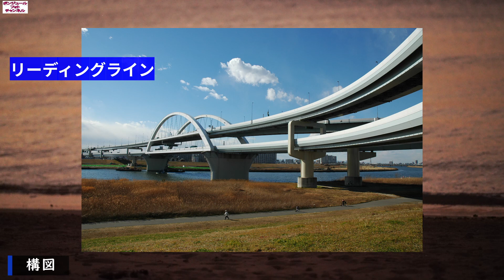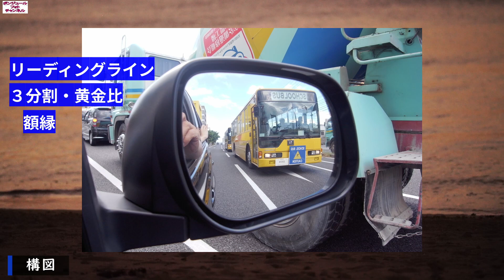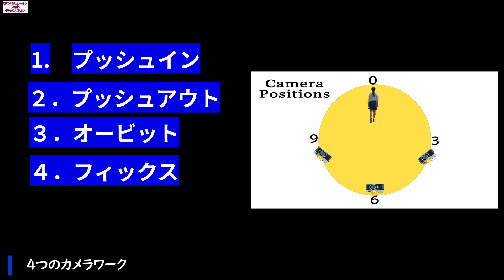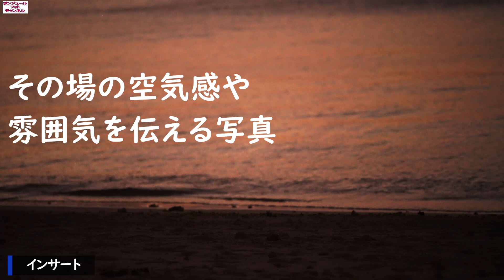【写真撮影】短時間でクオリティを上げるテクニック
単でも組でも写真のクオリティを短時間で上げるにはコレ。高校写真部３枚～10枚での組写真作例を紹介しながら、元高校写真部顧問が組写真への近道を具体的に分かりやすく解説します。作例提供いただいた、高校写真部の生徒さんたちに、感謝致します。
00:00  オープニング
00:40  構図
02:48  光源
04:05  カメラワーク
05:23  引き・ミドル・タイト
05:58  インサート
06:59  学ぶ順序
08:43  エンディング
音源、効果音提供　OtoLogic

　交告和愛（Kohketsu Kazuyoshi）、写真家。